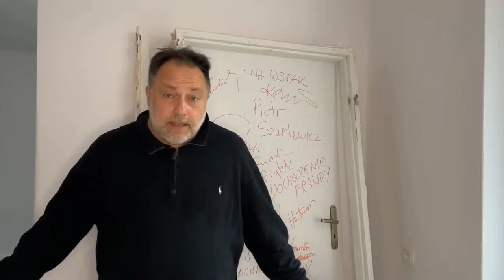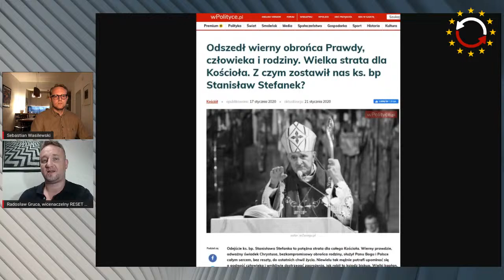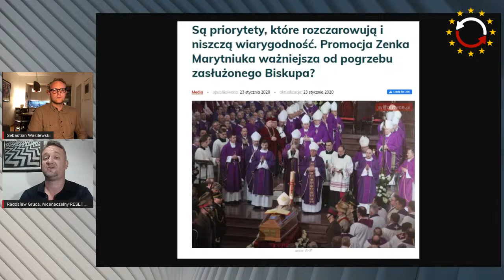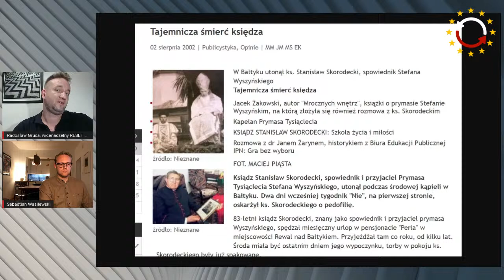Katharsis - odc. 45 - Radosław Gruca, Paweł Lęcki, Sebastian Wasilewski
🌊👨‍🏫 Ostatnie piątkowe Katharsis uświetni rozmowa z nauczycielem, blogerem i fotografem Pawłem Lęckim z Trójmiasta o młodzieży, psychiatrii dziecięcej i ostatnich wystąpieniach szefa MEN Przemysława Czarnka.
👨‍⚖️⛪ Gruca porozmawia też z nominowanym właśnie do nagrody Radia Zet dziennikarzem Sebastianem Wasilewskim, autorem filmu „Najdłuższy proces kościelny” o historii "księdza" Andrzeja Dymera, przyjaciela polityków PiS i PO, pedofila, który przez ponad dwadzieścia lat unikał odpowiedzialności za krzywdę najmniejszych, a tuż po emisji filmu zmarł. Dlaczego Wasilewski planuje drugą część swojego filmu? Zapraszamy od 19 do 21 na kanale Reset Obywatelski.